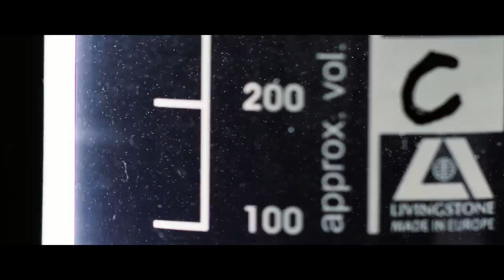Morris Motley Chrome